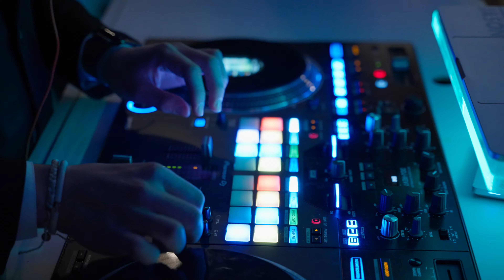Central Pennsylvania DJ, Luke Van Wagner of Klock Entertainment!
The mic is hot for DJ Luke Van Wagner of Klock Entertainment. DJing is Luke's passion and he carries that with him to every event, making sure he's adapting to each couple and their guests and what they want to hear! Check out what he has to say about being a DJ with Klock Entertainment and what his experience has been like so far!

Klock Entertainment is a Central Pennsylvania based full-service event company. Our work includes Weddings, Corporate Entertainment and more! We provide DJ Talent, Production, Event Design, Photo Booth Rental, and AV. We bring the energy and passion influenced production to any special event. No event is too small or too large for our innovative creative team to design or entertain. We believe that a quality engaging guest experience is what creates life lasting memory.